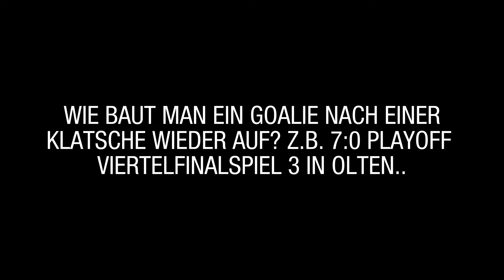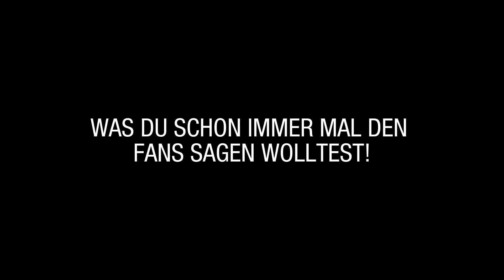Playoff Talk Episode 3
Goalie-Legende Marc Eichmann im dritten Playoff Talk, viel Spass!